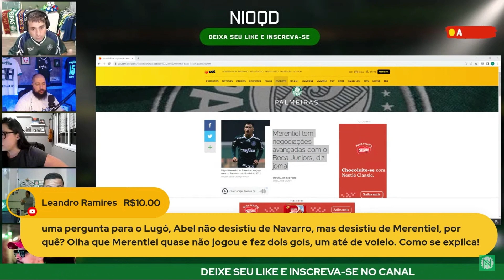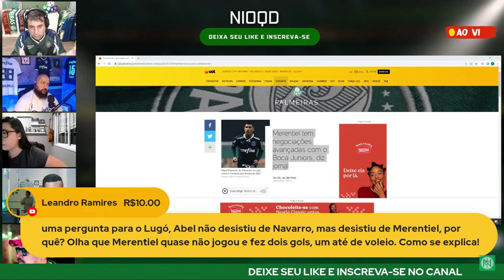MERENTIEL TEM NEGOCIAÇÕES AVANÇADAS COM O BOCA JUNIORS?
Segundo o jornal argentino "Olé", Miguel Merentiel está próximo de fechar com o Boca Juniors (ARG).